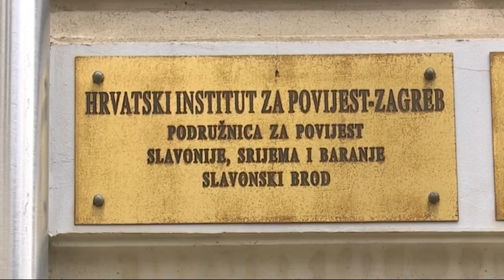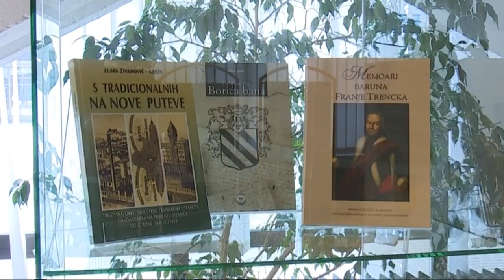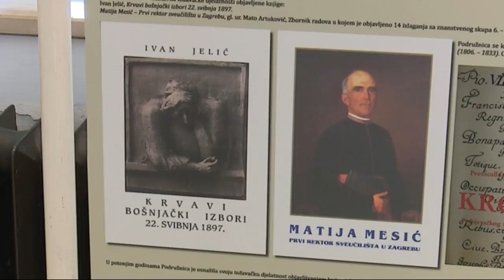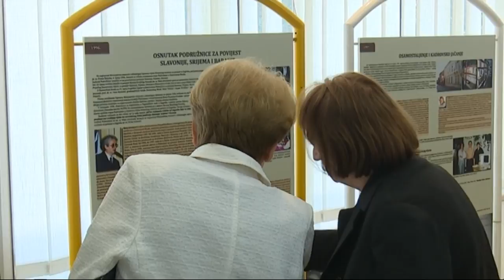SBTV - DNEVNIK - 20. godina Podružnice za povijest Slavonije, Srijema i Baranje - 22.09.2016.